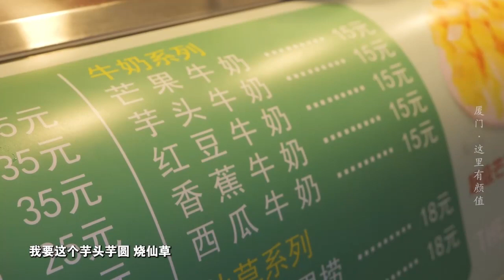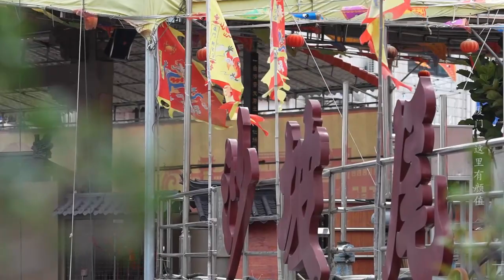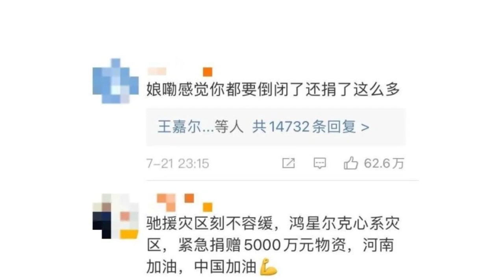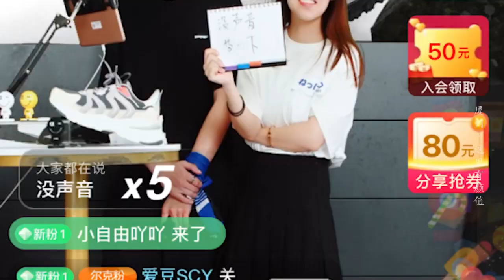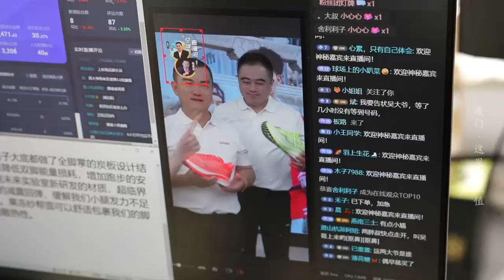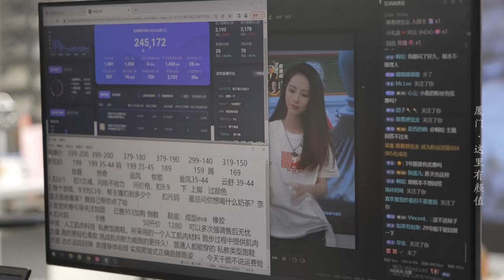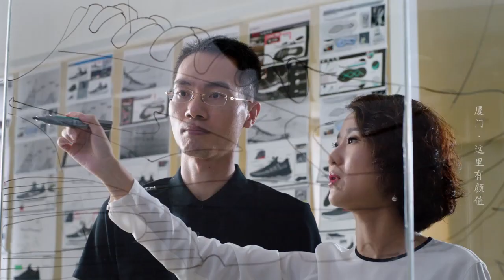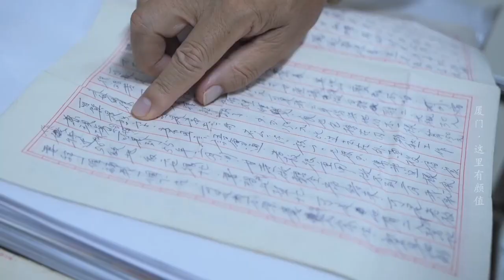“崇高“两岸行S1•家园厦门：吼叔探訪厦门“高顏值”的秘密 秒变鸿星尔克卖货主播 Uncle Hou becomes a Hongxing Erke sales anchor#崇高两岸行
🎬 👉 人称“吼叔”的台湾媒体人张孟崇，来到福建，和福建台主持人高山一起组成两岸首个评论员组合“崇高”组合，开启“崇高”两岸行第一季的旅程。高山带着张孟崇去了福州、厦门、泉州、漳州等地，感受福建的风土人情，品味这里的两岸融合故事。但是，逛完这一圈张孟崇却只想“赶快回家”？难道是因为这些地方的颜值不够高？ 敬请期待节目播出~
Zhang Mengchong, a Taiwanese media person known as "Uncle Hou", came to Fujian and formed the first cross-strait commentator group "Noble" together with Fujian TV host Gao Shan, starting the journey of the first season of "Noble" cross-strait tour. Gao Shan took Zhang Mengchong to Fuzhou, Xiamen, Quanzhou, Zhangzhou and other places to experience the customs and customs of Fujian and taste the stories of cross-strait fusion here. However, Zhang Mengchong just wanted to "go home quickly" after walking around? Is it because the appearance of these places is not high enough?

💖经典纪录片💖🎈🎈
00:00 Introduction
01:20 崇高组合与女子篮球队PK
13:14 崇高组合鸿星尔克体验现场卖货